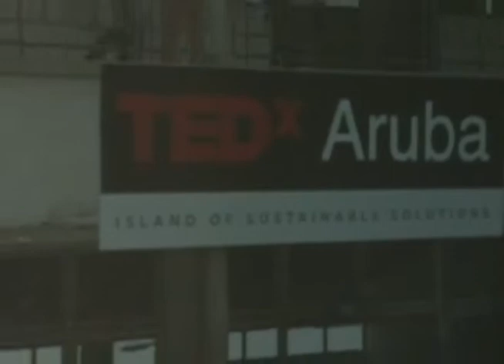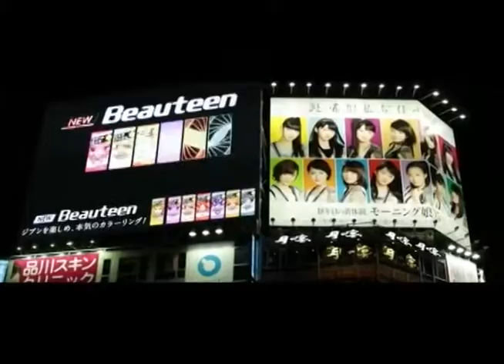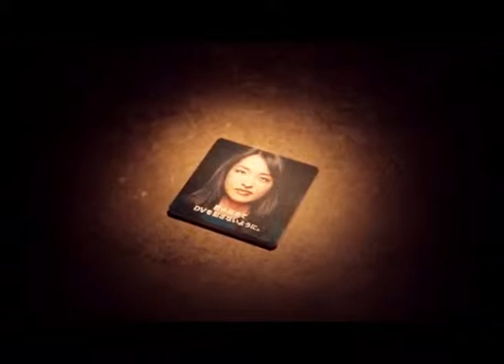15on15 with Yentl Lieuw 18 May 2015